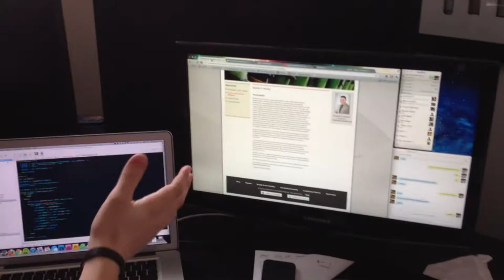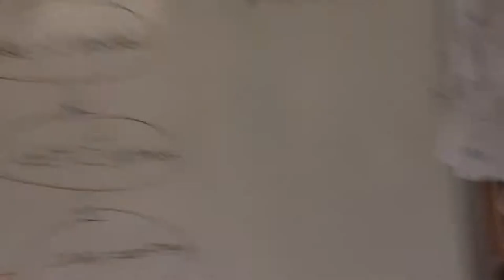The Young Variable Action (Zesty.io) Team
In order of appearance: Jason Spangler, Andy Fleming, Jake Maskiewicz, Dustin Horning. Video shot by Randy Apuzzo at the 320 West Ash Street office in Little Italy San Diego. Video taken March 16th 2012.